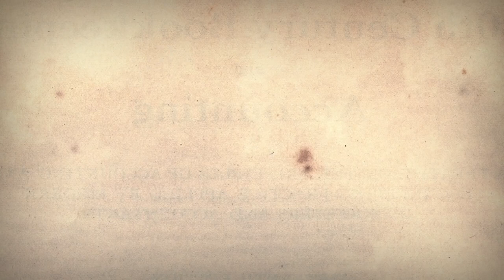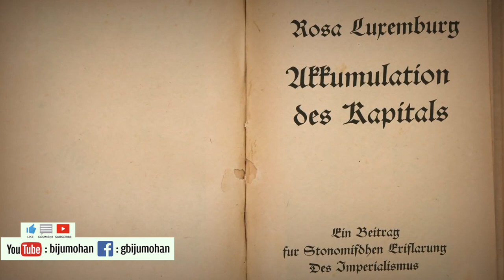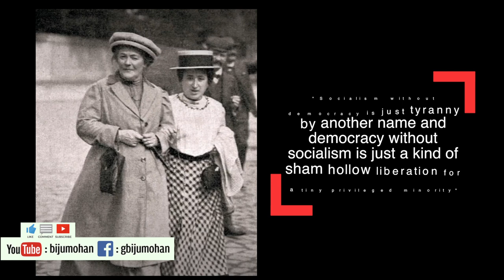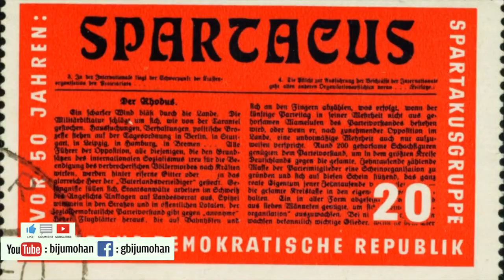റോസ ലക്സംബർഗ്ഗ് - വിപ്ലവത്തിന്റെ കെടാത്ത തീജ്ജ്വാല